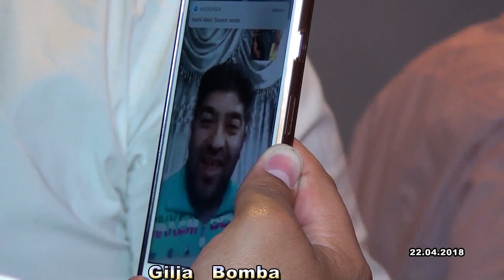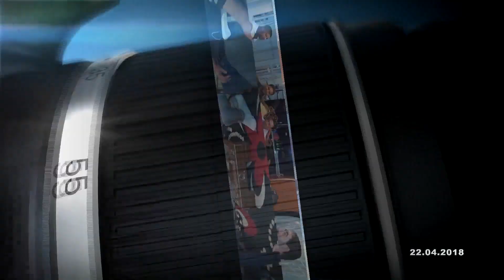Snimajne Doma za Merak Djeljo 22.04.2018. Foto studio Virus 076-777-720 . 076 -261-093